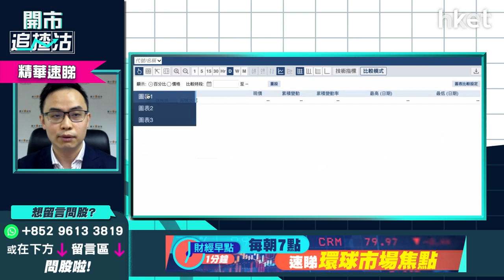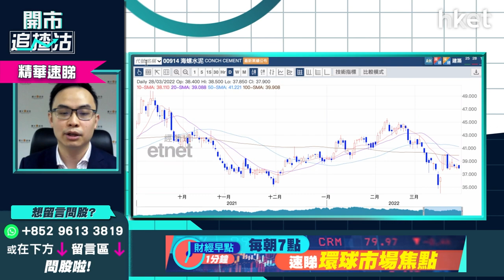【開市追揸沽】（精華）：海螺水泥（00914）屬高耗能行業 拆解7厘幾息股價跟唔上之謎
海螺水泥（00914）收市升1.7%，報38.7元。海螺水泥剛公布2021年度業績，營業額1,679.5億元，按年少4.7%；純利則錄得333億元人民幣，按年倒退5.4%；每股盈利6.28元，派末期息每股2.38元，較上年2.12元多12%，績後即遭花旗和瑞信下調目標價。耀才證券研究部經理譚智樂（Arnold）謂，今年內地有不少基建項目能支持水泥價格，惟面對高耗能問題，海螺水泥7厘息可長期維持？止蝕位話你知！立即點擊收看／收聽

**重溫【開市追揸沽】業績期步入尾聲  港股反彈已完？**

Time code
00：21 - 港股今日焦點速覽
01：18 - 美股外圍市況速覽+港股ADR表現
02：45 - 恒指黑期、亞太股市早段市況速報
03：13 - 美國通脹數據見好轉    美國聯儲局有條件轉鷹？
05：19 - 加息預期升溫、美股仍升怎解讀？
06：04 - 經濟下行壓力大     短?美股走勢反向控制利率預期
06：55 - 去年聯儲局今年急加去年未加的息     短?加息步伐快
07：25 - 美股有回調勢頭    對利率敏感的科技股要小心
07：51 - 加息步伐對美股股市影響多大？貨幣政策以外因素影響更大
08：22 - 港股上日市況速覽+北水盤路
09：19 - 恒指波幅短?預計收窄    再下試20600點問題亦不大
11：03 - 監管政策、中美關係因素出現根本性變化
12：00 - 內地經濟有下行壓力     不敢推中美貿易戰、監管政策或放寬？
12：12 - 港股踏入整固期有利長?部署     恒指短期波幅區間料介乎20500至22500點
12：27 - 增長股難炒    短?炒業績不值博？
13：35 - 東方海外（00316）高息兼派特別息     值得現價買入？
17：04 - 美團（03690）業績勝預期見曙光？短?股價僅技術反彈
18：39 - 美團（03690）業績有隱憂    首兩季受內地疫情衝擊、外賣車手成本增
19：28 - 科技股美團（03690）最高風險     炒波幅、轉身快才適宜短炒
20：24 - ET一周開倉：中海油（00883）、中移動（00941）、Block（SQ.US）
26：40 - 觀眾問股：東方海外（00316）VS 太平洋航運（02343） 中長?點揀？
30：11 - 港股開市初段市況速報
30：32 - 觀眾問股：中石化（00386）息率高    績後可追入？中海油（00883）更值博？
32：44 - 觀眾問股：騰訊（00700）回購    長?現價可開始收集？
35：11 - 觀眾問股：港交所（00388）跟恒指初步見底？現價可分注吸納？
37：14 - 觀眾問股：海螺水泥（00914）息率高、股價不跟上    42.6元買入上望、止蝕多少？
39：18 - 中移動（00941）、中國神華（01088）高息率爆上   今日可追入？
40：20 - 觀眾問股：比亞迪（01211）現價可買入？
42：37 - 觀眾問股：贛鋒鋰業（01772）甚麼價位可買入？
44：05 - 觀眾問股：友邦（01299）92元有貨     現價溝貨好嗎？
46：02 - 觀眾問股：商湯（00020）甚麼價錢可入？ 公司前景如何？
48：23 - 觀眾問股：華潤啤酒（00291）今年點睇？下一轉炒上是否要等夏天？
51：09 - 觀眾問股：百威亞太（01876）22元有貨點睇？
52：49 - 啤酒股bye bye？青島啤（00168）技術走勢見大雙頂、沽壓大
53：35 - 觀眾問股：新特能源（01799）業績點睇？股價前景如何？
55：11 - 觀眾問股： GX恒生高股息率（03110）短期是否已見頂？目標收息甚麼價位適合收集？
56：35 - 觀眾問股：中航科工（02357）為何打仗仍炒不起？
58：23 - 港股開市初段市況速報
58：52 - 消息股：信義能源（03868）、中石化（00386）、江西銅（00358）、中國太保（02601）、交通銀行（03328）